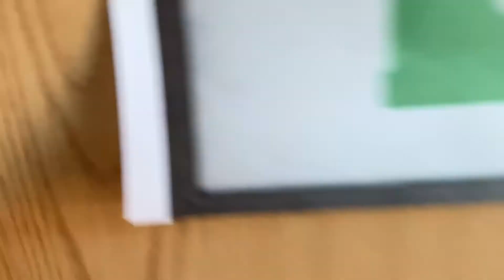KING SALK 4